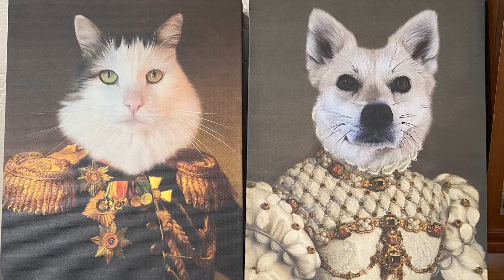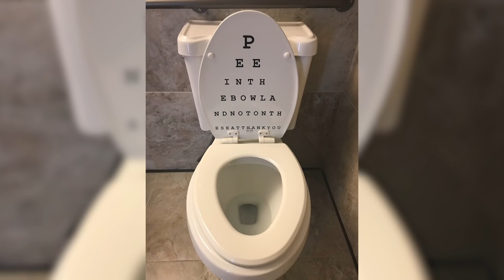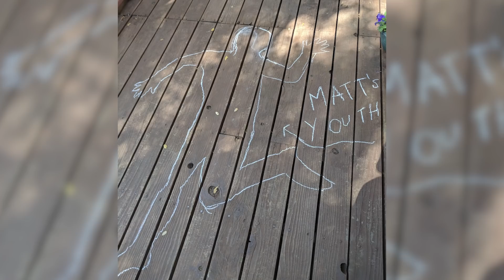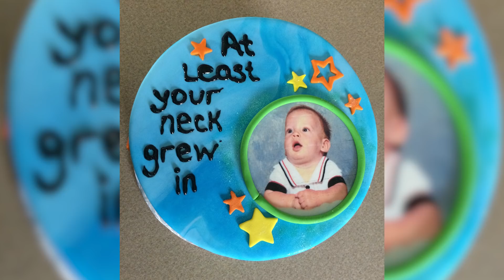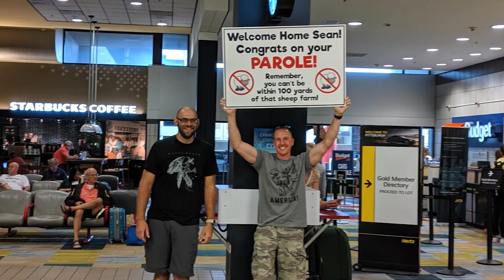Люди с хорошим чувством юмора бесценны! (2 серия)